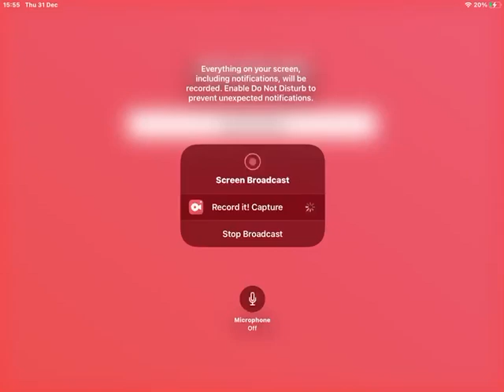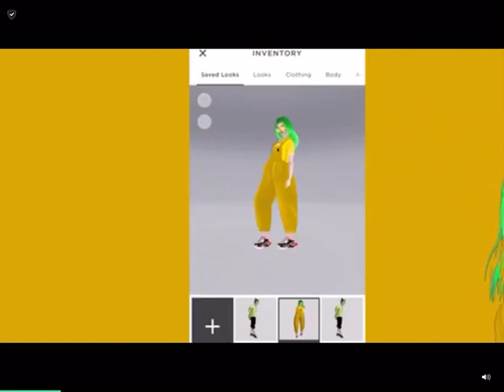Testing a new game